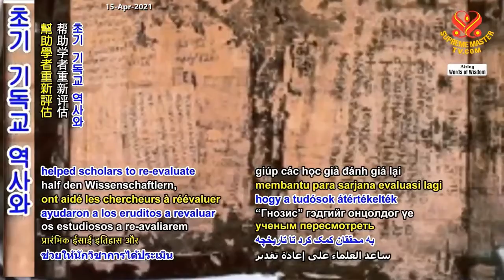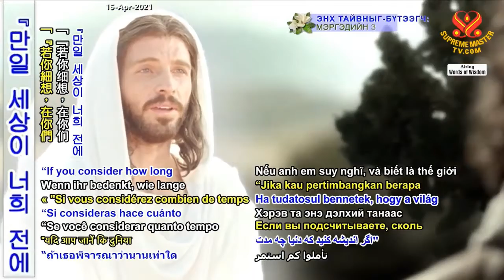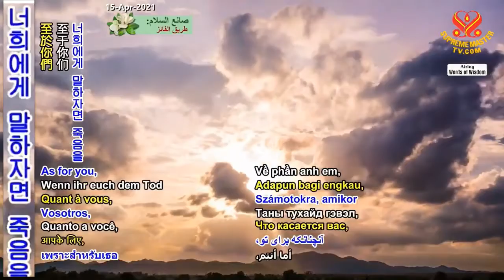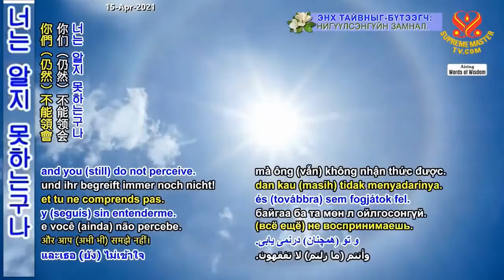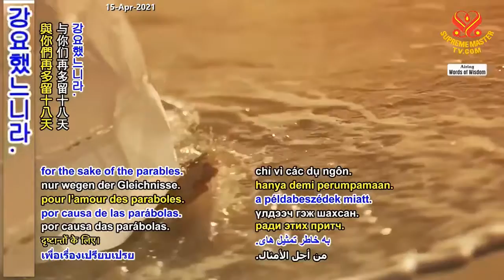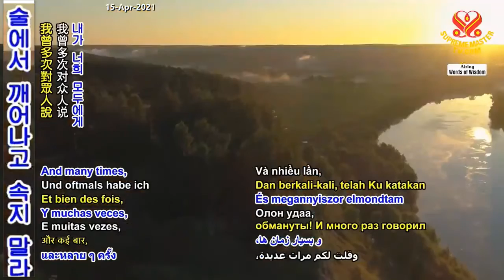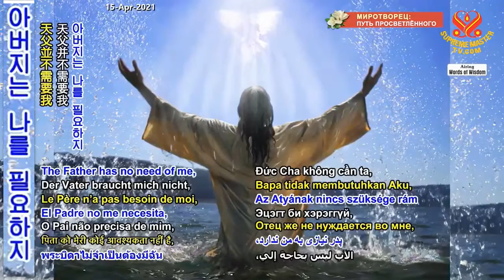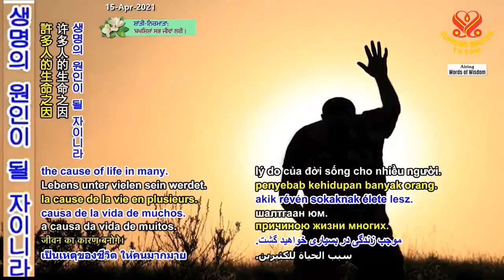( P. 2 / 2 ) Từ Thư Viện Nag Hammadi Của Thuyết Ngộ Đạo : Phúc Âm Bí Mật Của Thánh James